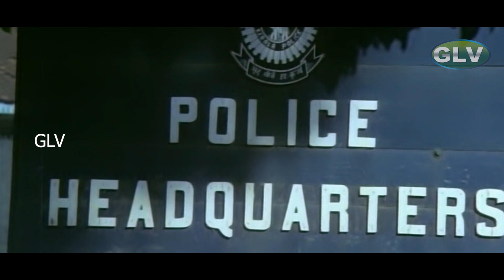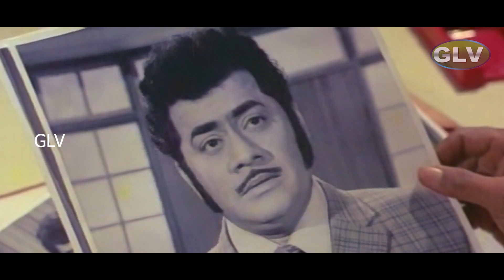Raja Movie | Sivaji Ganesan | Jayalalithaa | Part - 7 | M.S.Viswanathan | HD Video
Starring:Sivaji Ganesan,Jayalalithaa,S.V.Ranga Rao,K.Balaji,J.P.Chandrababu,Pandari Bai,R.S.Manohar
Directed by:C.V.Rajendran
Written by:A.L.Narayanan
Sujatha Story Dept.
Story by:K.A.Narayan
Cinematography:MasthanThara
Edited by:B. Kandaswamy
Release date:26 January 1972